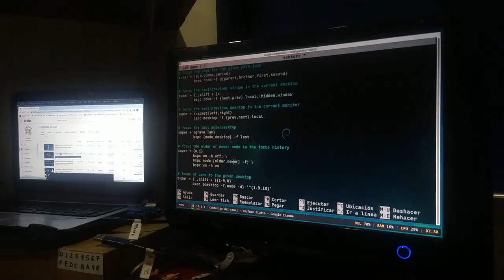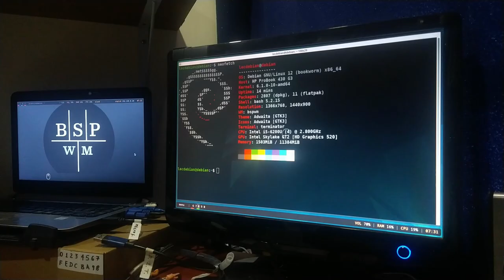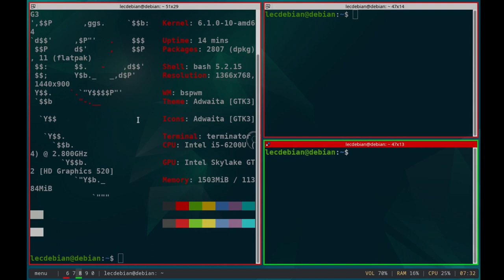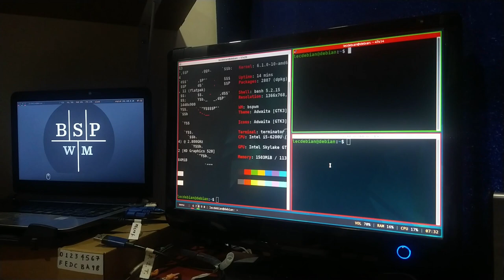BSPWM - Reto de 2 Semanas usando un Tiling Window